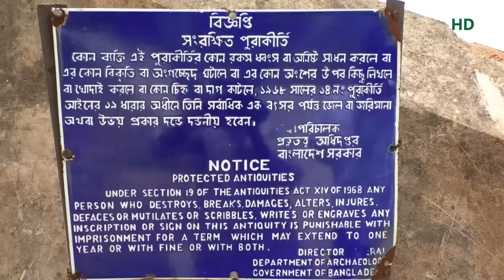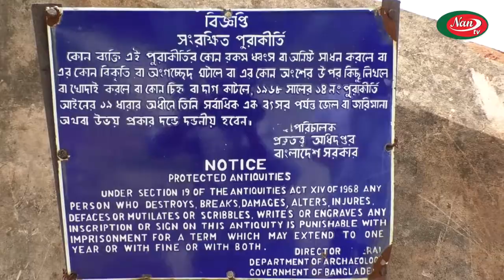হাজীগঞ্জ দুর্গের ইতিহাস । সাব্বির ইসলাম চয়ন।ক্যামেরা এস.কে মামুন।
This music is perfect to use for your adventure videos.